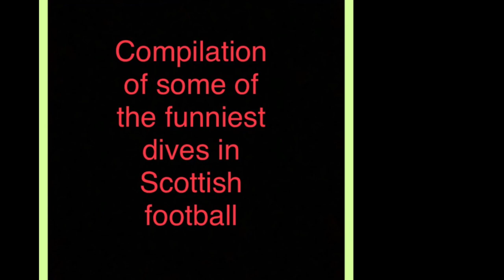Sinful acts of Simulation in the SPL. So bad its Funny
Please comment what dive you think is the worse
Dives in the spl. This pick made me laugh